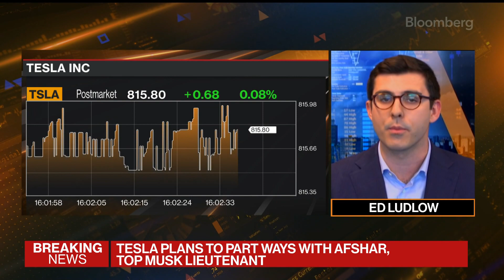Top Musk Lieutenant at Tesla Under Investigation for Purchase Order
Omead Afshar, one of Elon Musk's top lieutenants and the executive running Tesla Inc.'s Texas factory, is under scrutiny in an internal investigation for his role in a plan to purchase hard-to-get construction materials, according to people familiar with the matter. Bloomberg's Ed Ludlow is on Bloomberg Television with more.